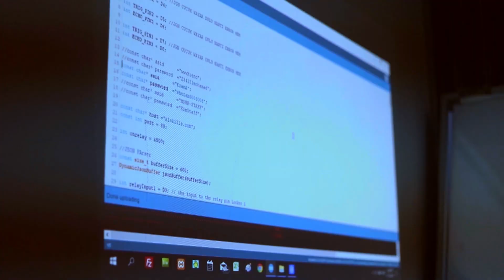Innovation & Engineering Design (promo)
This video introduce the Master of Innovation & Engineering Design offered at Department of Aerospace Engineering, UPM.

The Master of Innovation & Engineering Design programme consist of courseworks (30 credits) and dissertation (10 credits). A minimum period of 3 semesters are needed to complete the course.